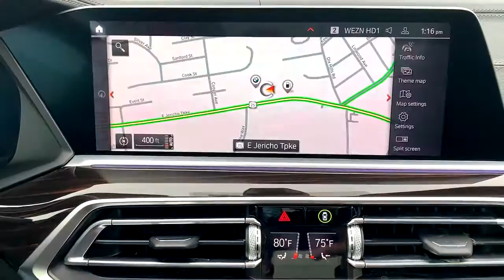2021 BMW X5 Walk-Around Huntington, Suffolk County, Nassau County, Long Island, NY BL3786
Black Sapphire Metallic Used 2021 BMW X5 Walk-Around

Habberstad BMW
945 East Jericho Turnpike

CARFAX One-Owner. Clean CARFAX. 2021 BMW X5 xDrive40i Black AWD 8-Speed Automatic SportCall us today to schedule your VIP test drive!